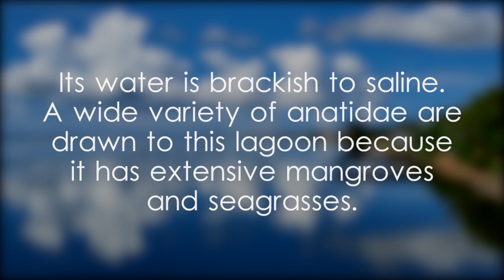Puttalam Lagoon - video 1